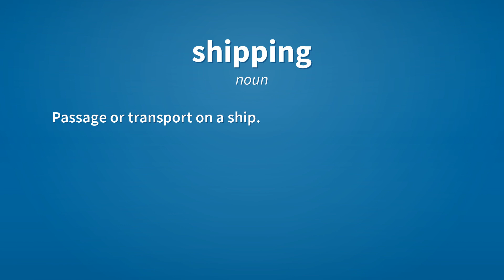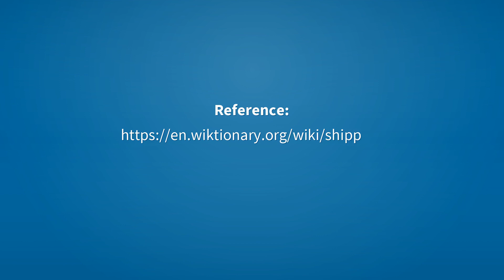Shipping | Meaning of shipping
See here, the meanings of the word shipping, as video and text.

shipping (noun)
    The transportation of goods.

shipping (noun)
    The body of ships belonging to one nation, port or industry.

shipping (noun)
    Passage or transport on a ship.

shipping (noun)
    The cost of sending an item or package via postal services.

shipping (noun)
    Navigation.

shipping (verb)
    Present participle of ship.

Reference:
    shipping